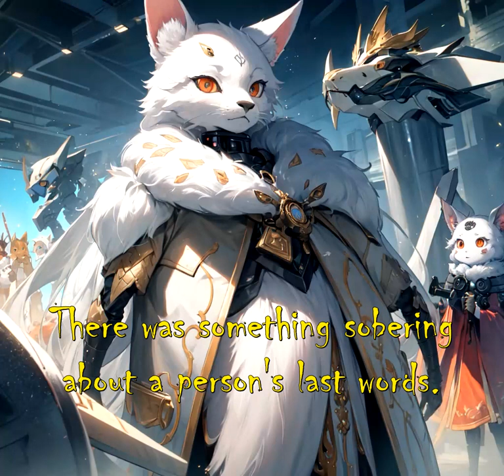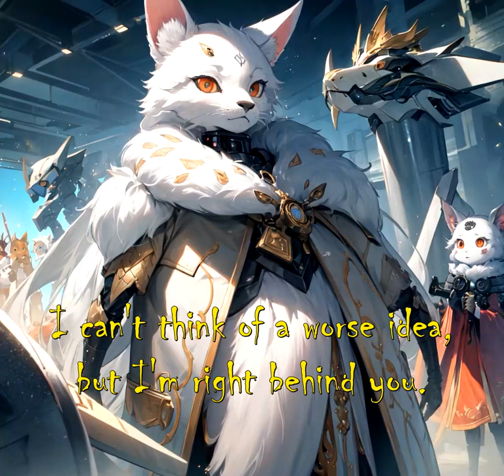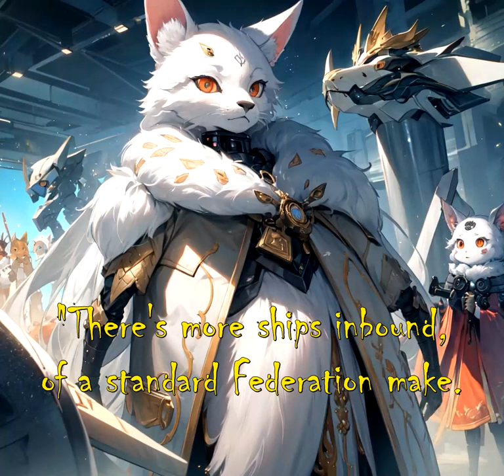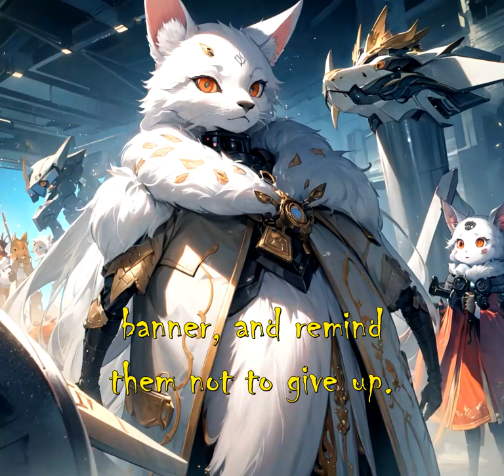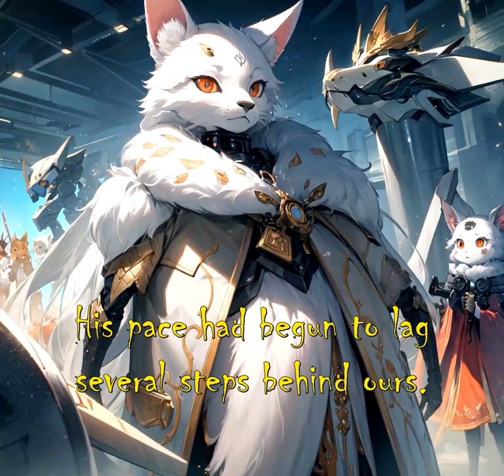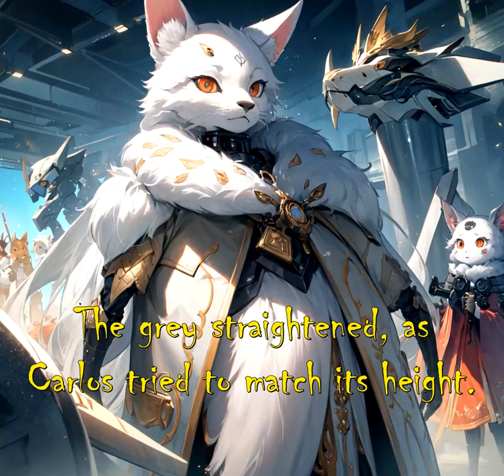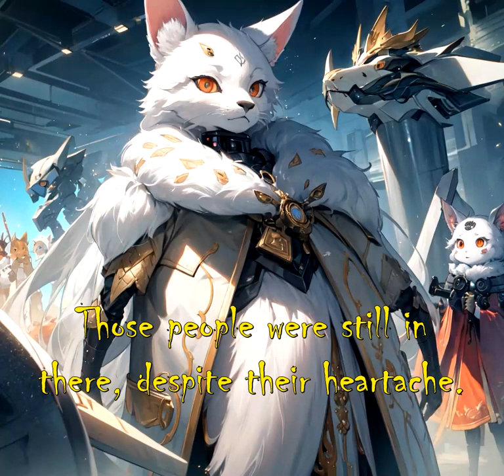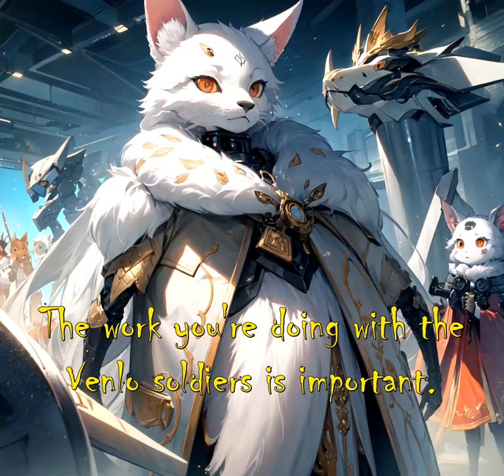【The Nature of Predators Chapter】 Chapter 38-70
Series title: The Nature of Predators

Officla Blurb:
The Nature of Predators - a science fiction series written by SpacePaladin15 on Reddit r/hfy.

Synopsis:

Delve into a universe where the spiral of evolution has given rise to only two known predator species: the Arxur, cold-blooded reptilian warriors notorious for their ruthlessness, and humans, a species believed to have self-destructed in a nuclear apocalypse centuries ago. Upon first contact with the Venlil, a quintessential prey race, humans find themselves at the precipice of galactic relations. The galaxy is in turmoil as species after species grapple with a shared fear: to embrace the newly discovered humans into the Galactic Federation or to extinguish their potential threat once and for all. Journey through diplomatic enigmas, interstellar intrigue, and the search for common ground in this riveting playlist. Witness the dance of survival, trust, and the universal quest for understanding.

This is an experimental video used to test my TTS software suite. This video is low quality and if you enjoy the story you should view the playlist above. That said, I hope you enjoy!